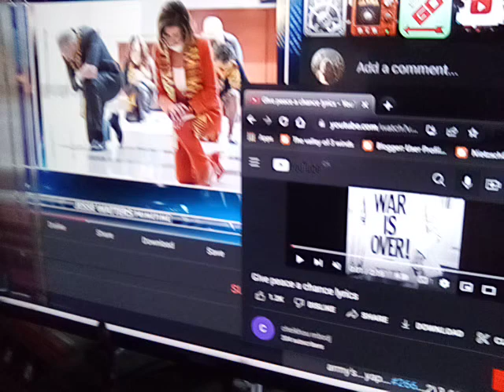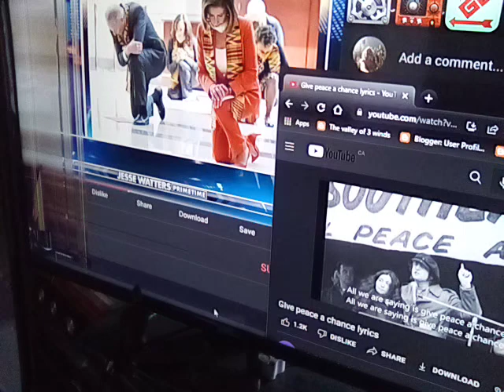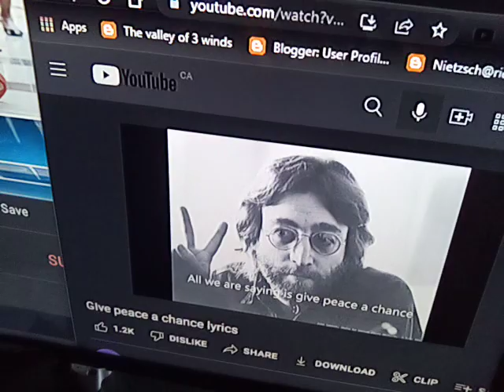war is reset war is over war est reçette mijoter en paix π°+1~